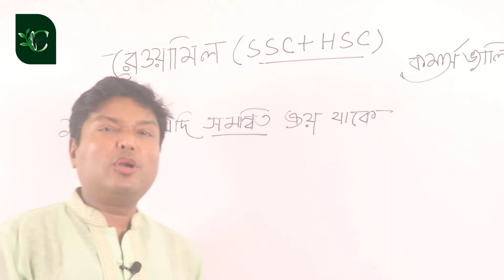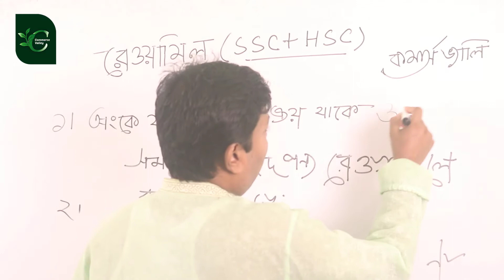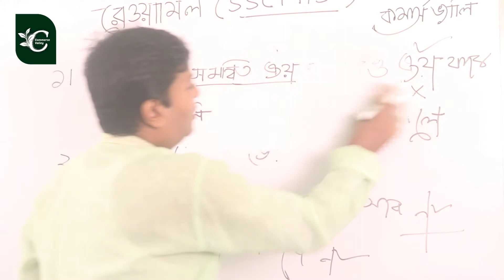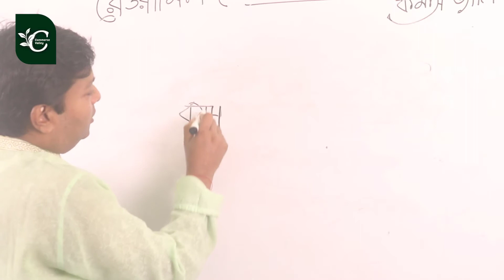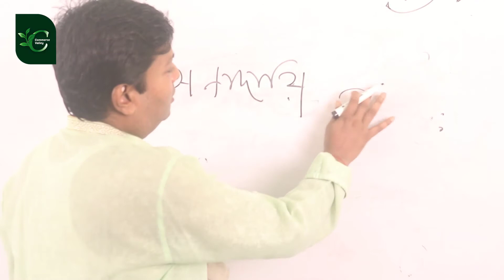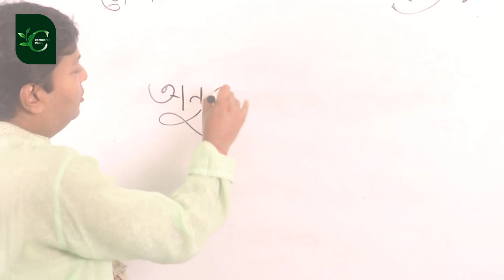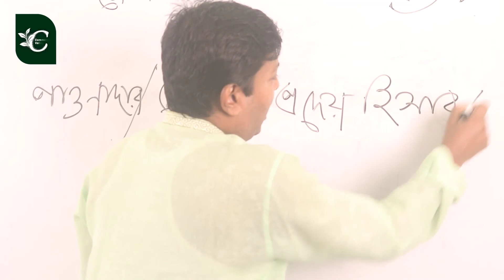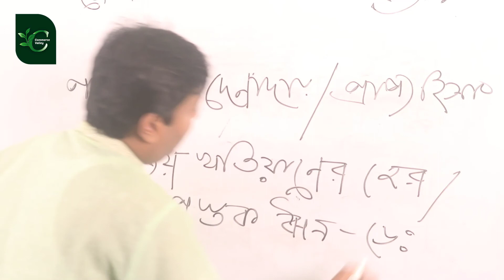HSC /SSC Accounting, Trial Balance Part-03,রেওয়ামিল SSC & HSC | Part-3 by Debasish Sir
HSC /SSC Accounting, Trial Balance Part-03,রেওয়ামিল SSC & HSC | Part-3
SSC 2021 Trail balance
HSC 2021 Trail balance
Trail Balance 9/10